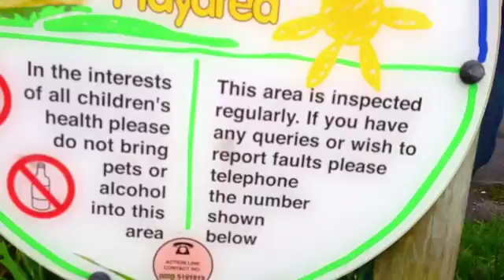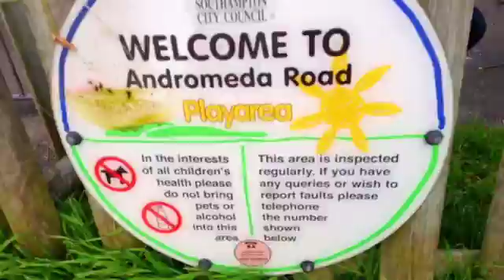Secret Agent m's new music video tigo movie's 2015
we own the song